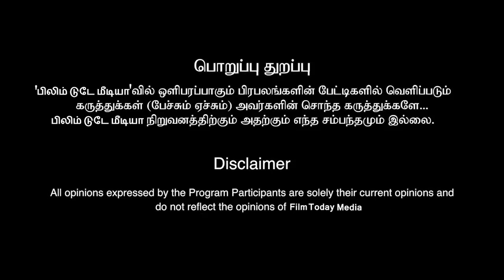பைக் பயணம் நிறைவு செய்து சென்னை திரும்பிய அஜித்! இனிமே ஷூட்டிங் ஸ்டார்ட் ஆட்டம் ஆரம்பம்!